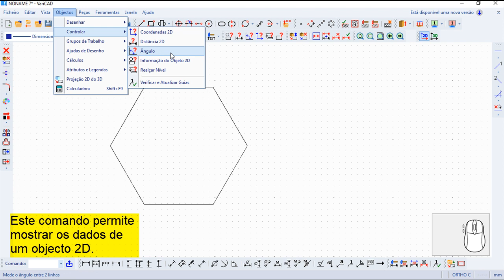Varicad 2020 Comandos Português - Informação do Objecto 2D